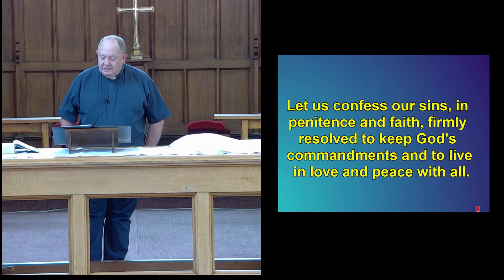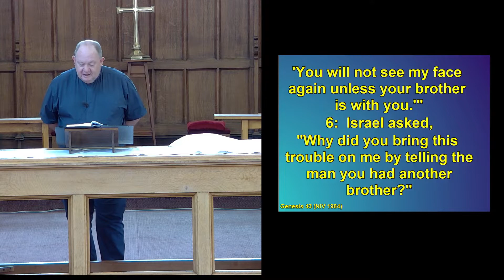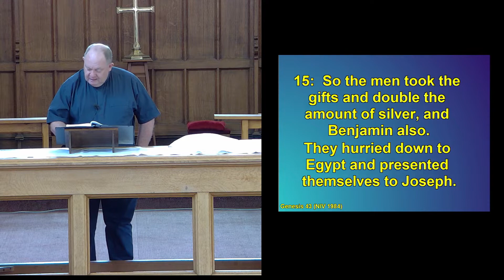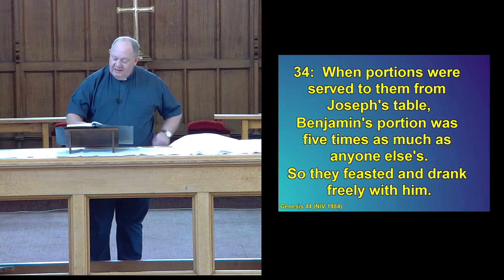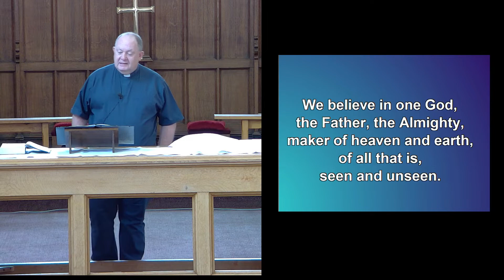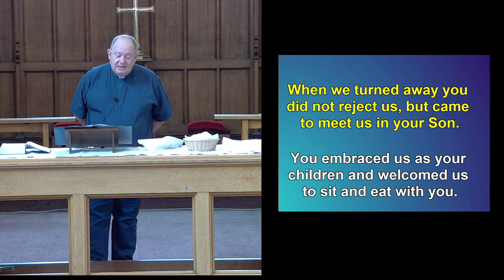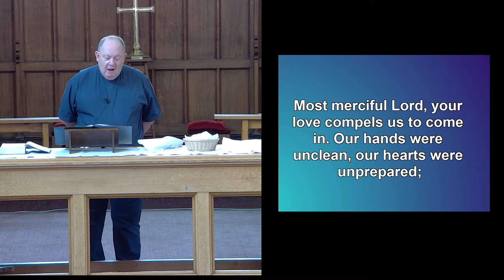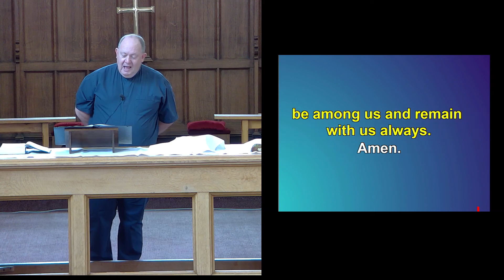Wednesday Morning Communion, 11th May 2022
St. Mark's Church, Barrow in Furness

Joseph - The Incorruptible
Genesis chapter 43 verses 1 - 34

0:00 Video Start
0:15 Service
2:49 Bible Reading
8:41 Sermon